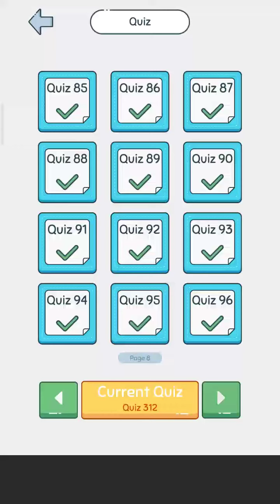brain up game level #88